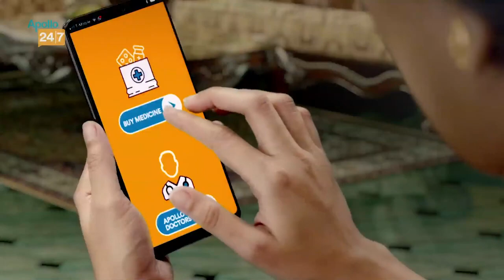কঠিন পথ পেরিয়ে আজ সফল ফুটবলার| Prabir Das|ফুটবলার হয়ে ওঠার কাহিনী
Courtesy: Prabir Das Facebook Page
Apollo 24|7:
Our services:
Story Editor:
Story Producer:
Voice: